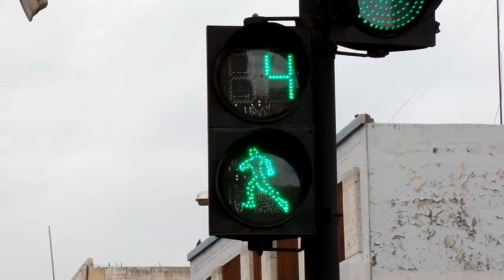A Glimpse of Peru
It's been a wild experience here, here's a taste